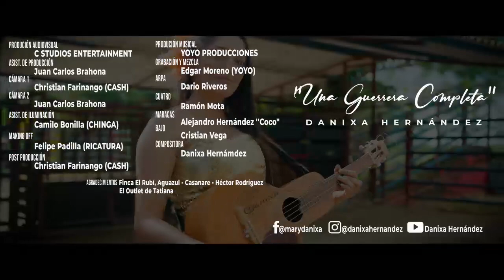Una Guerrera Completa - Danixa Hernández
autor: Danixa Hernández